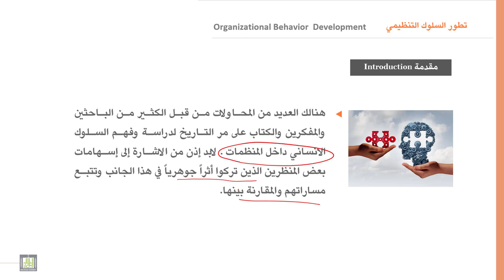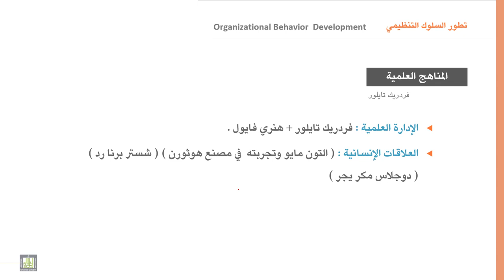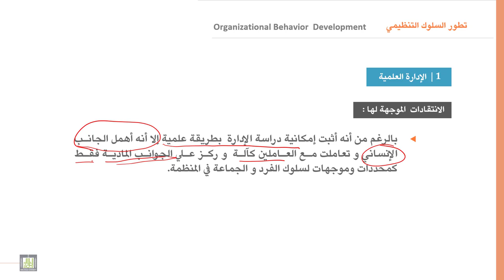السلوك التنظيمي | 2-1 | حركة الإدارة العلمية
الوحدة 2 : تطور السلوك التنظيمي
الدرس 1 : حركة الإدارة العلمية